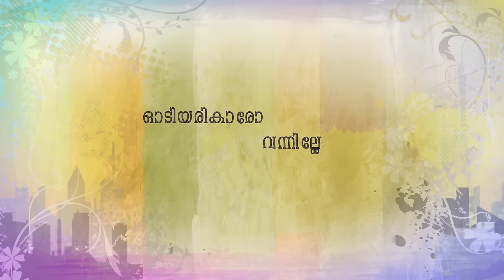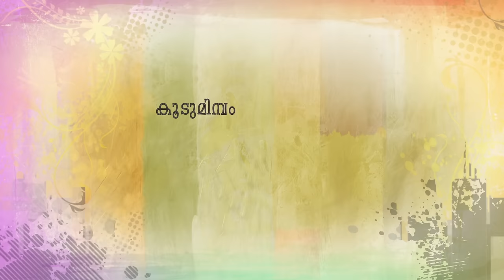Android Kunjappan Version 5.25 | Pularan Neram - Lyric Video Song | Ratheesh Balakrishnan Poduval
Here is the Lyric Video Of 'Pularan Neram' from the Malayalam Movie Android Kunjappan Version 5.25

Song Name -  Pularaan Neram
Lyric Video - Chethan PJ
Lyrics - Hari Narayanan.B.K
Singer - Sooraj Santhosh
Music Programming : Jibin Gopal
Guitar : Sandeep Mohan
Nagaswaram : Akhil Krishna
Mastering : Nandhu Kartha @ N Factor Music Productions

Director & Writer - Ratheesh Balakrishnan Poduval
Producer : Santhosh T Kuruvilla
Banner : Moonshot Entertainments
DOP - Sanu John Varughese
Editor- Saiju Sreedharan
Lyrics - Harinarayanan, A S Sreehari
Production Designer : Jothish Shankar
Sound Designer : Jayadevan Chakkadath
Sound Mixing : Sinoy Joseph
Production Controller : Benny Kattappana
Chief Associate Director : Sajimon Prabhakaran, Sudhish Gopinath
Makeup : Ronex Xavier
Stills : Shalu Peyad
Design : Oldmonks
Distribution : Moonshot Entertainments Through Maxlab Release

Cast : Soubin Shahir, Suraj Venjaramoodu, Saiju Kuruppu,  Kendy Zirdo

Set  Pularaan Neram As your Ring Back Tone Now

Set Raavu Pakal  As your Ring Back Tone Now

Set Nee Varumbam  As your Ring Back Tone Now

Set Naleyentho As your Ring Back Tone Now

|| ANTI-PIRACY WARNING ||